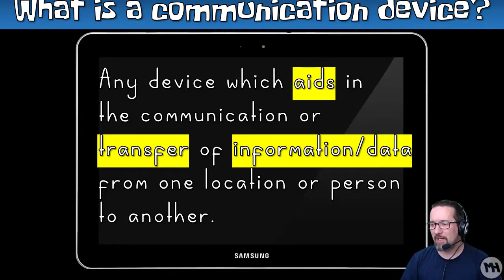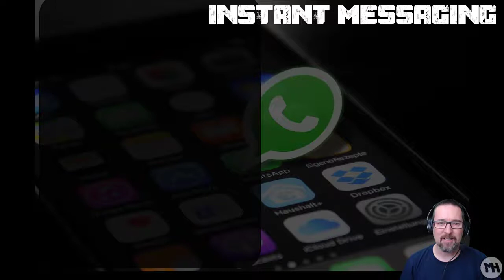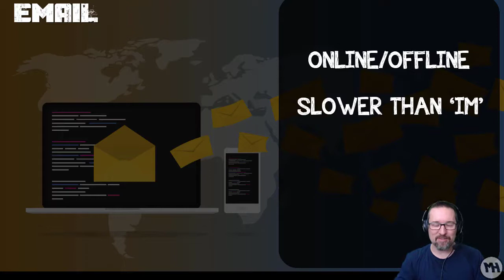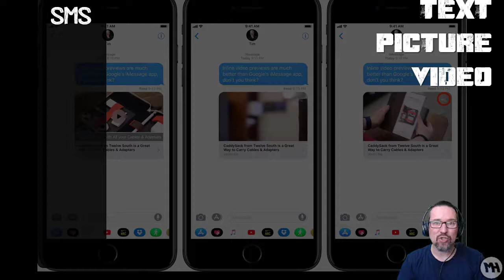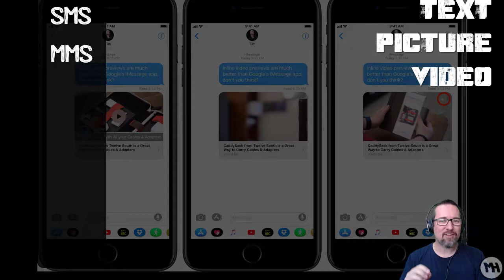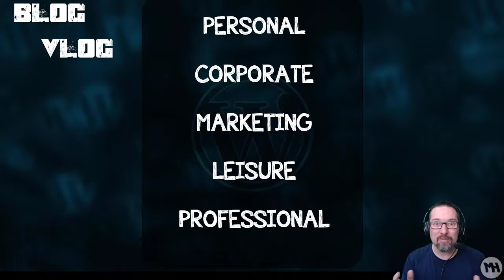Level 1 E-communication Lesson 1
What is e-communication? This video is part of the CAT Digital Notebook created by Matthew Hains for Grade 10 teachers and students. For more information on the notebook, check out

A complete C.A.T. curriculum in one digital notebook
- Video lessons
- Activities linked to each lesson
- Resources
- Solutions for all activities
- Student section
- All material cross-linked throughout the notebook
- Tagged content for quick and easy searching
- Can be used online or offline